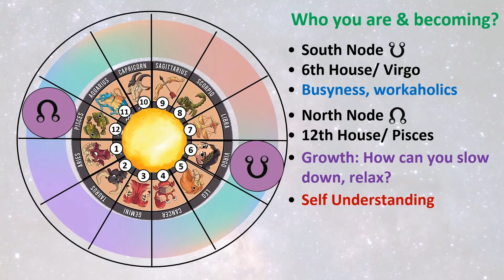Moon North Node 12th House/ Pisces - Slowing down to smell the roses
South node represents how your early childhood identity is conditioned. North node represents new identity that you are developing in this lifetime in order to experience balance, growth and fulfilment.

South node in 6th house/ Virgo - Your growing up culture and environment may value busyness, work, productive and usefulness. Example, you feel you need to occupy your time with work, or feel overly obliged to work. Example you may be over stressed out by too much work or that you have not done enough.

North node in 12th house/ Pisces - What is meaningful work? Can you slow down to relax? When you relax, you feel rejuvernated, recharged and you find inner alignment. The quality of your work improves because you are more aligned, rested and focus on meaning and purpose, you feel good that what you do is enough, and trust in your spirit and presence, letting go of how the mind perceives as lacking.
Self Discovery with Evolutionary Astrology